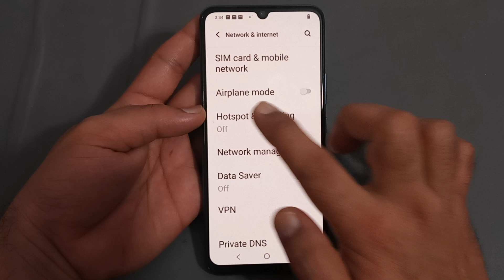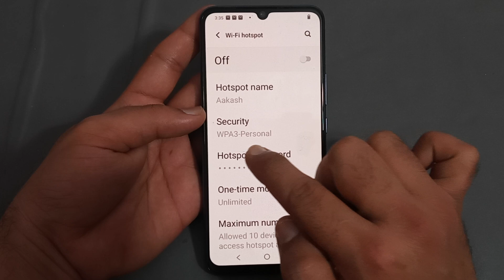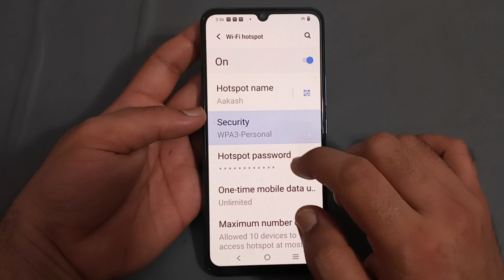how to enable hotspot security in Vivo y21t, Vivo y21t mein hotspot security enable Karen